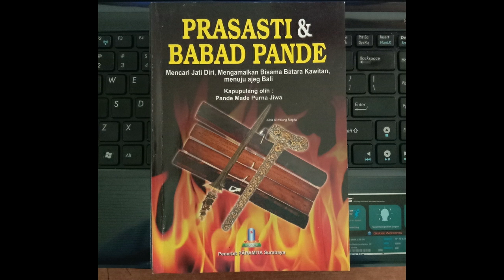Riwayat Brahmana Dwala Putra Mpu Gandring Sakti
Kanal Bali Jani ~ Mpu Bumi Sakti yang merasa khawatir dengan menghilangnya Mpu Galuh, memerintahkan kepada Mpu Gandring Sakti untuk mencari Mpu Galuh. Mpu Gandring pun pergi ke berbagai tempat untuk menemukan adiknya yang menghilang tanpa sepengetahuan orangtuanya.

Meski sudah melakukan pencarian ke mana-mana selama berbulan-bulan, Mpu Gandring Sakti belum berhasil menemukan Mpu Galuh. Karena itu ia lalu melakukan yoga semadi. Dengan ilmu kadyatmikan yang dimiliki ia berusaha menulusri desa demi desa bahkan sampai ke gunung-gunung.

Dengan penglihatan batinnya Mpu Gandring Sakti akhirnya mengetahui bahwa Mpu Galuh sedang berada di Gunung Agung Bali. Oleh karena itu Mpu Gandring Sakti segera berangkat ke Bali melewati hutan lebat.